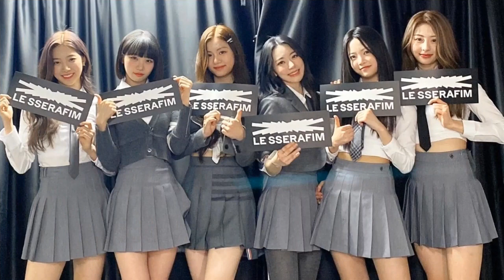LE SSERAFIM ② (ENG sub)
A new K-Pop girl group LE SSERAFIM releases 'FEARLESS' MV teaser